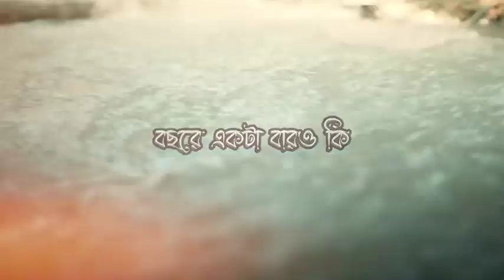মারা যাওয়ার ৪০ দিন পরেই সবাই ভুলে যাবে।।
chader niche tara kis er alamot abu toha adnan,
14 february abu toha adnan,